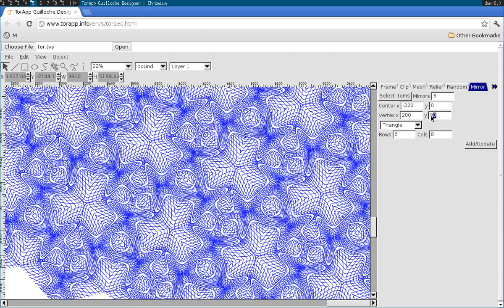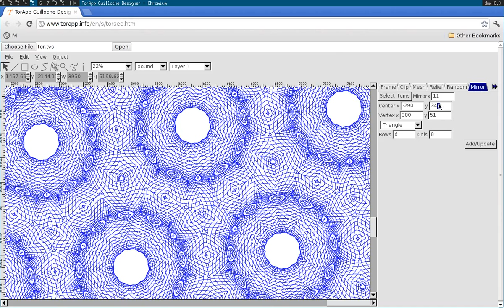Kaleidoscope with Torapp Guilloche Designer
Using Torapp guilloche Designer to adjust kaleidoscopic vector pattern for security printing.